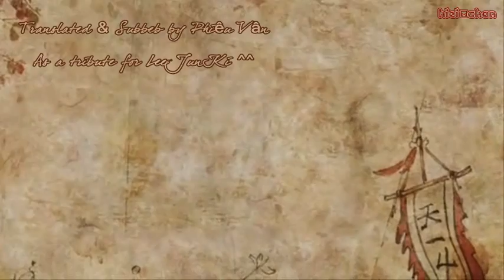[Vietsub] Lee Sun Hee - Fate (King and the Clown OST)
Just a tribute to Jun Ki and also Lee Sun Hee - one of the best female vocalist I've ever known XD

This SUBBED VIDEO is my own PROPERTY. Please CREDIT ME/MY YOUTUBE CHANNEL if taking it to elsewhere.